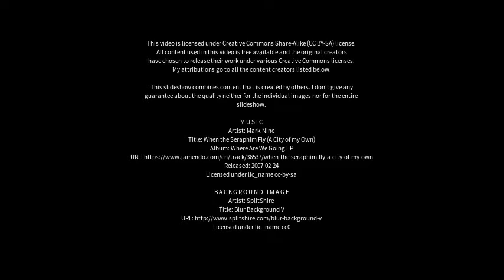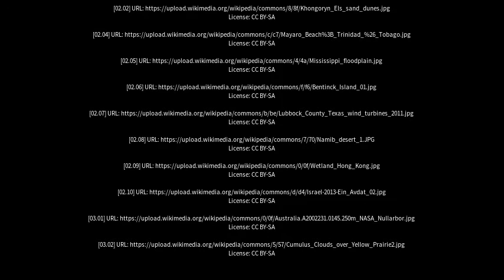Best places to visit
Best places to visit - Dry Plain (Australia) Best places to visit - Slideshows from all over the world - City trips, nature pictures, etc.